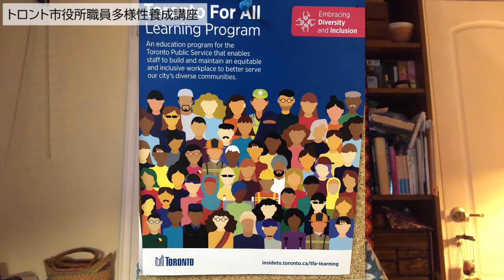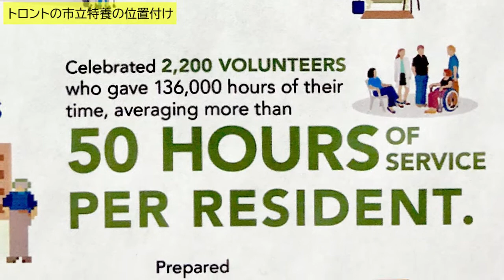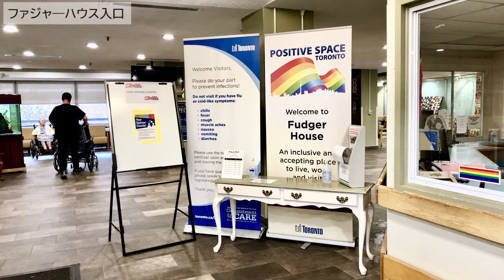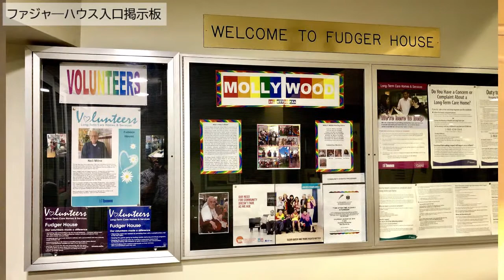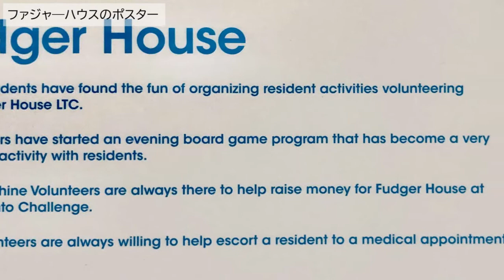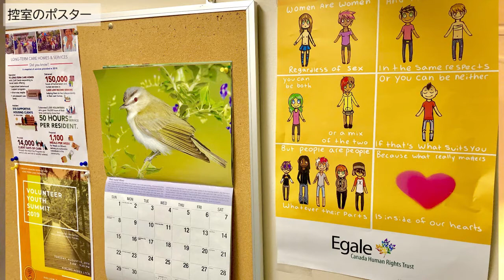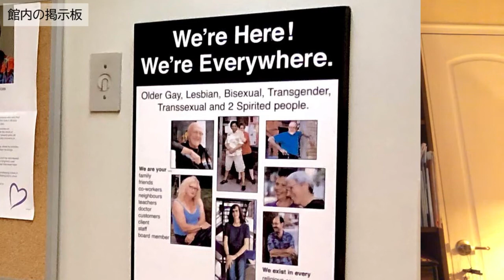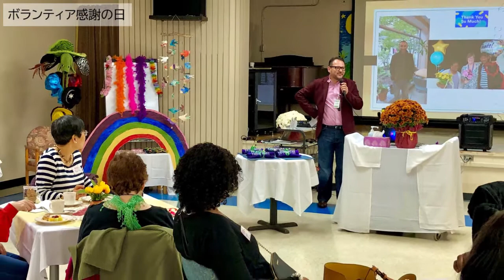カナダ・トロントの市立特養でのボランティア経験から見える「老人ホームでのLGBTインクルーシブ」の意味と実践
1/11（土）10：30～12：00【分科会Ａ】【A－２】大会議室３
ゲイとしてカナダ人のパートナーと結婚し、カナダに移住して12年の山田二さんに、LGBTQが暮らしやすいと言われるカナダでの高齢者施設の状況を報告して頂きます。
日本ではまだまだLGBTQ高齢者の存在が顕在化していませんが、今後対応が必ず必要になります。また、山田さんが出会ったひとりひとりのお年寄りがどんな人生を歩んできたのかを知ることは、私たちの将来を垣間見ることでもあります。
高齢者福祉関係者以外にも、人権教育、多文化共生、外国人支援などの関係者にも是非聴いてもらいたいお話です。言語、文化的背景、宗教、習慣などが異なる人々が共に暮らすにはどのような社会基盤が必要なのか、また、それぞれが最後まで自分らしく暮らすために、私たちがどう個人に向き合えばいいのか、ヒントを得られます。
60分の講演の後、現地にスカイプを繋いで30分の質疑応答となります。

【講演内容】
カナダという国はどんな国か（人権尊重の国への道のり）
カナダという国でのLGBTを取り巻く状況（歴史を振り返って）
トロントという街について
トロントの市立特養の位置付け
ファジャー・ハウス（Fudger House）の紹介
ファジャー・ハウスで出会った居住者の人たち
ファジャー・ハウスでのボランティア活動
ファジャー・ハウスでボランティアをして見えてきたこと

※こちらの洋書読書会の動画で分科会に関係する話をしてくださっていますのでチェックしてみて下さい。01：39：00ごろからお話しています。